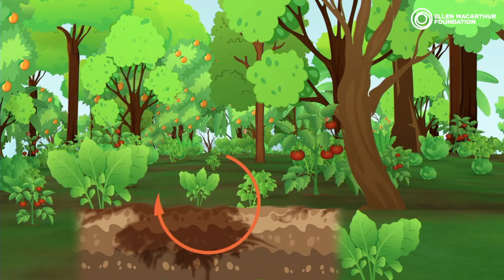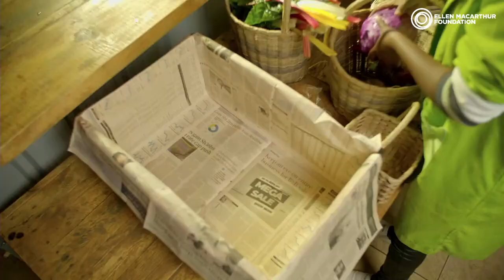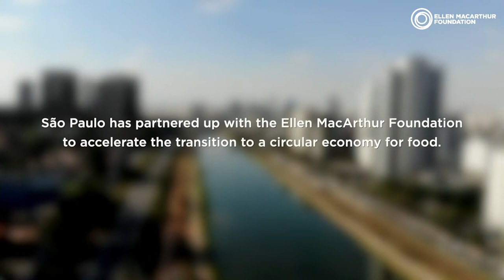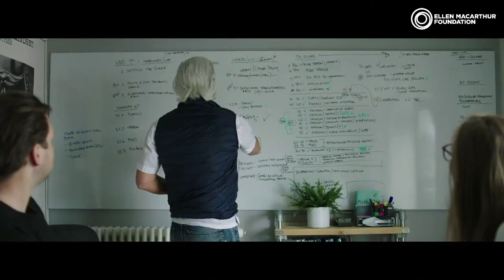Food and farming: regenerative solutions to tackle climate change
From farm to plate, our food plays an important role in how we tackle climate change. Since the beginning of the agricultural revolution, we have utilised extractive, traditional farming practices in order to produce enough food to meet the needs of an ever-increasing global population.

People are eating more food with less nutritional value. Is it possible to grow our food in ways that provide more valuable nutrients through regenerative and restorative practices?

Join us in this episode as we explore examples of regeneratively sourced food, that sequester carbon and restore soil health. We will be joined by Sheena Shah, the Permaculture Design Consultant and Director at Harvesting for Good East Africa, to discuss regenerative agricultural practices and examples from East Africa. We will hear from Nicole Gobeth to understand the role of policy and how her initiative, Connect the Dots, is creating a circular economy for food in São Paulo. We will also welcome Danone to discuss the role played by  large consumer-facing businesses and learn how they are ensuring that the food they produce for our plates is managed regeneratively.